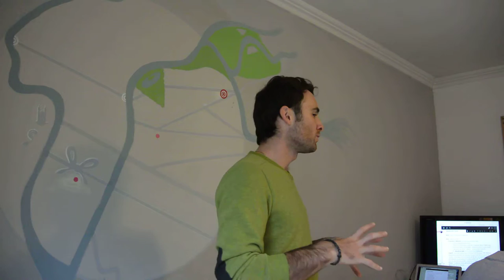20160511 - La MYNE : MYNEMix AG2015, Rapport d'activité #1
Retour sur les activités de LPS/La MYNE en 2014/2015 et Rapport financier.